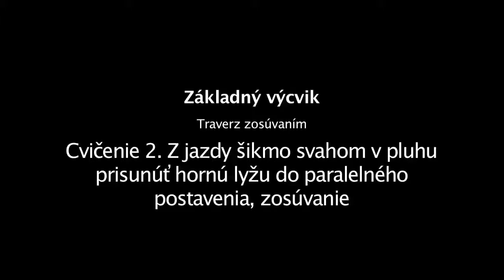traverz zosuvanim cvicenie 2